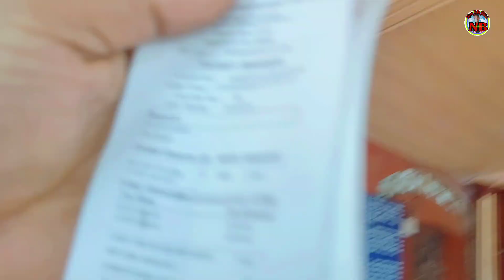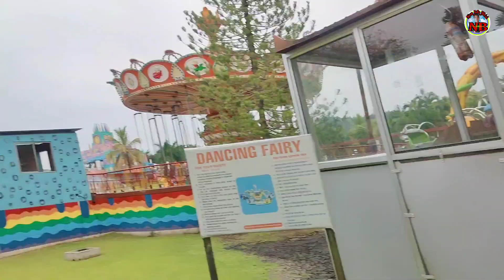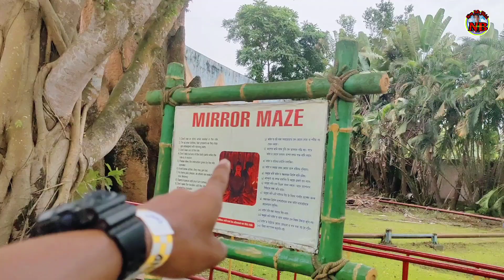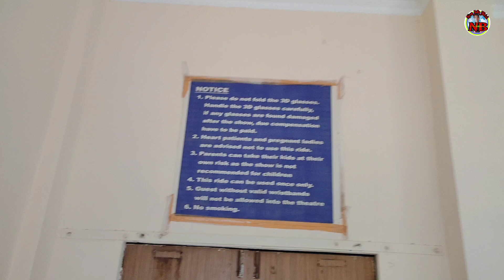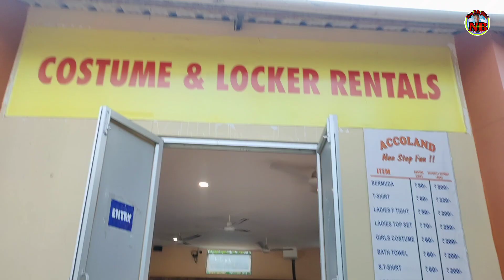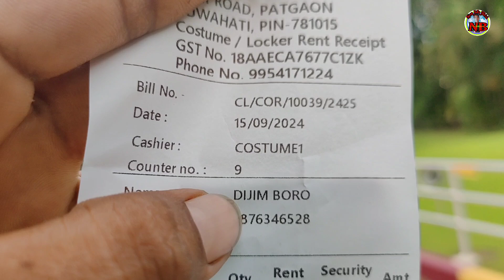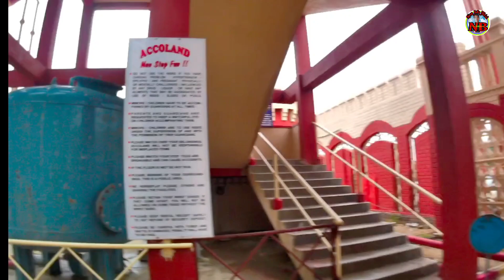Accoland Water Park Guwahati _Full Part_Non Stop Fun..Full Enjoy✌️_Vlog Video@nijwmboroofficial2020